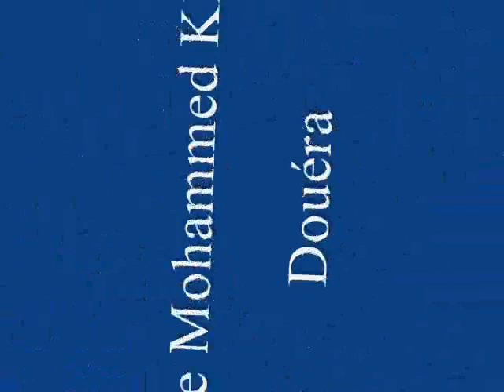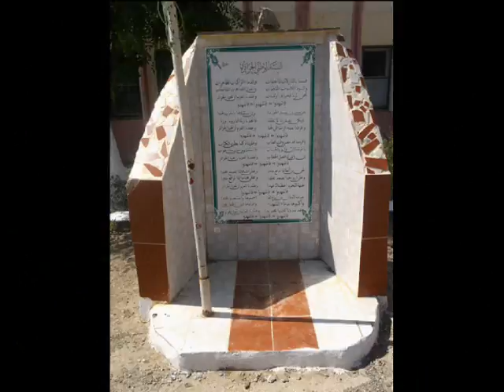Lycée Med Khodja